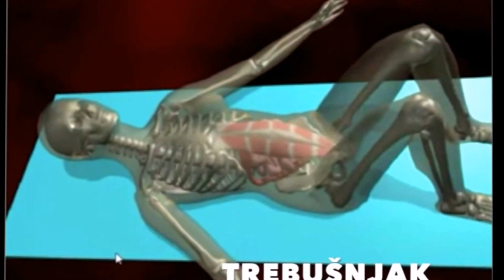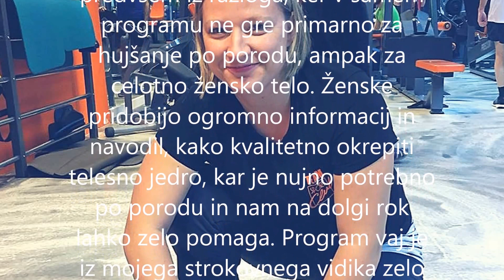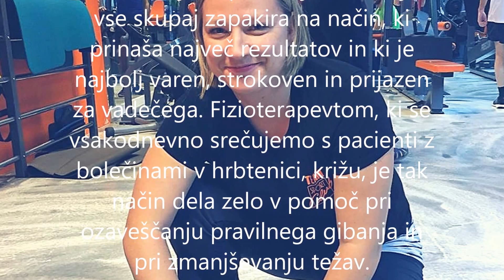Kaj je najpomembnejše za žensko telo po porodu?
Predstavitev 90 dnevnega online poporodnega programa POPORODNI PREPOROD.